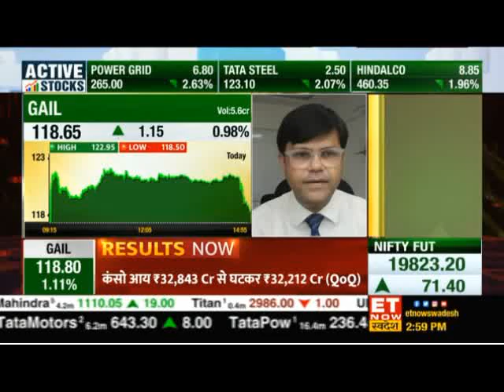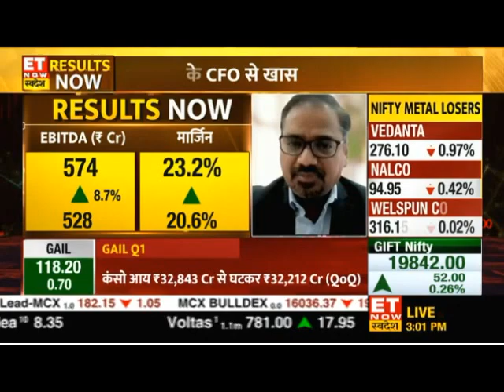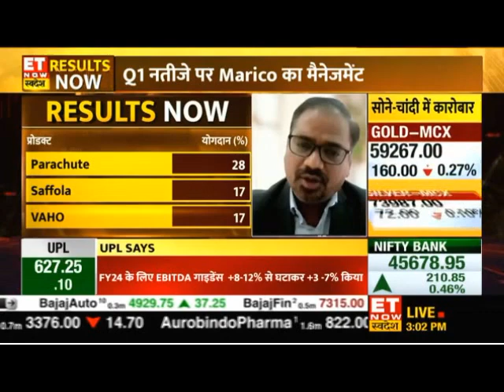Q1FY24 ETNow Swadesh: Pawan Agrawal - CFO, Marico Limited on Growth in the upcoming quarters.